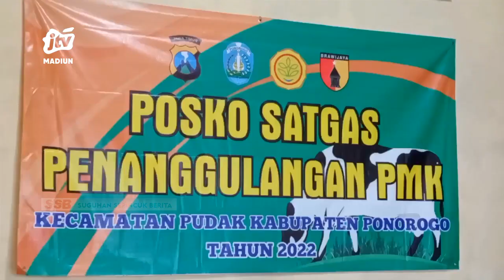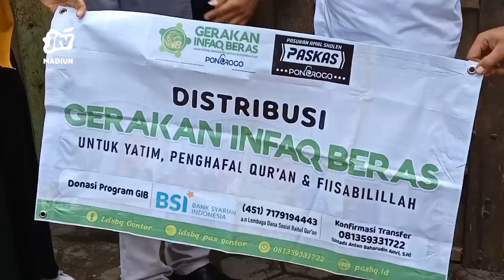PONOROGO - Peduli Peternak Korban PMK, Komunitas Paskas Serahkan 1 Ton Beras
Aksi sosial untuk ribuan warga korban wabah pmk di ponorogo terus berdatangan. Salah satunya sebuah komunitas sosial paskas/ menyumbangkan 1 ton beras untuk warga terdampak yang kini tengah terpuruk.
Office : jl. Sarimulya no 47 Rejomulyo, Kartoharjo, Kota Madiun